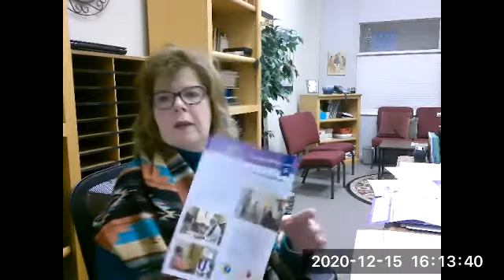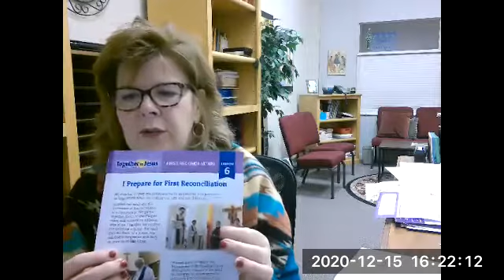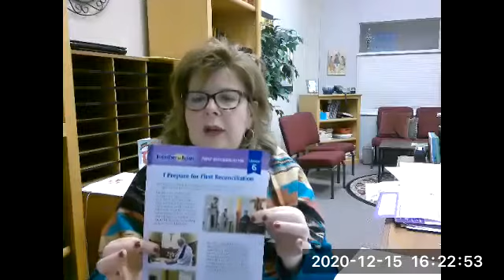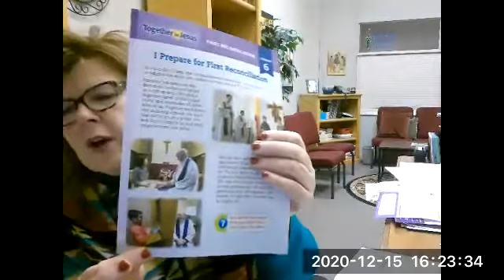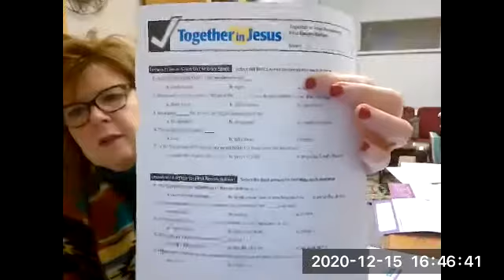First Reconciliation Lesson 6